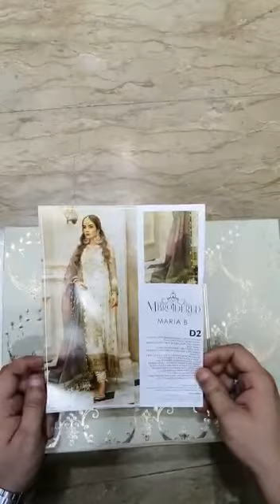Maria b master king copy 2020 Eid ul azah collection